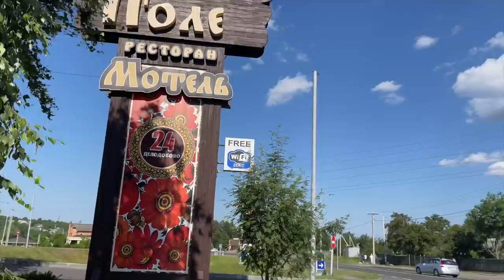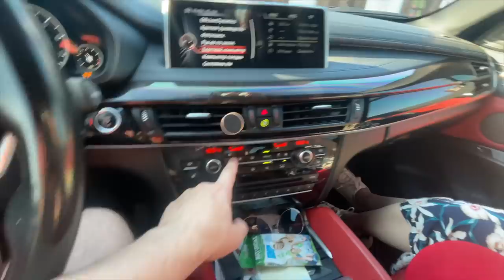ПОГАНИЙ ДІАГНОЗ ВИПУСКНИЙ У ДОНЬКИ МЕНІ ЗАБОРОНЕНО....В УКРАЇНІ ВЛОГ